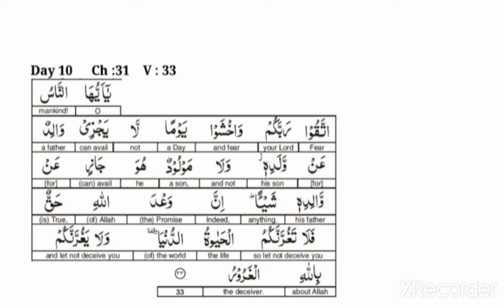August Assembly Aayah for Day 10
Aayah for August Day 10
Video from Wisdom Kids School